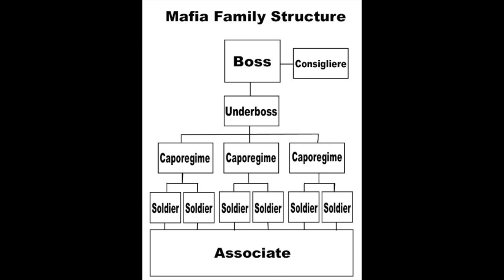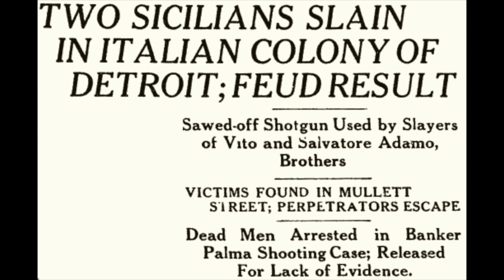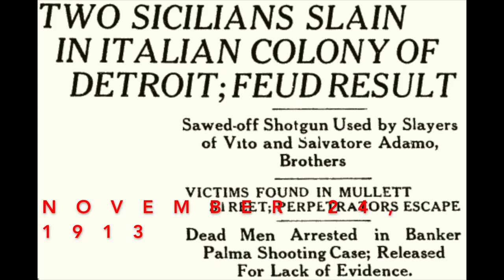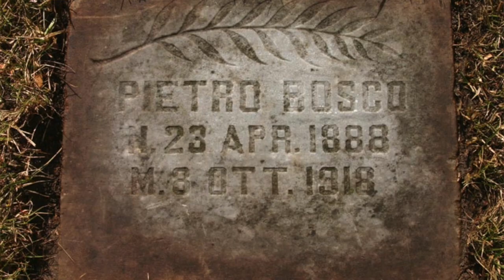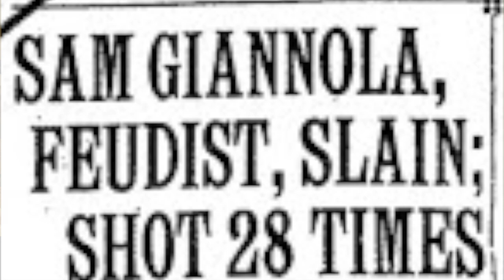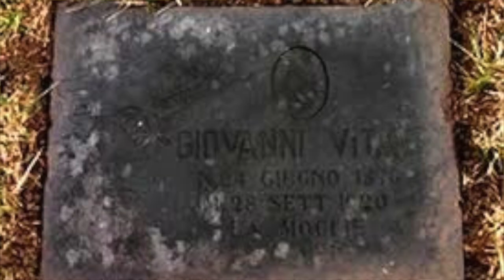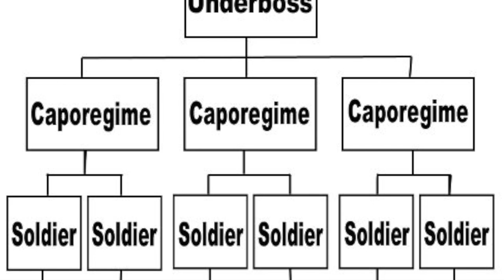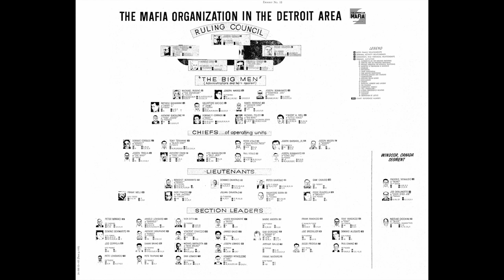Episode 61: The Detroit Partnership (Part II)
In this episode, we continue our discussion about the expansive Detroit Partnership and the circumstances leading to the city's- that so conveniently borders Canada- important influence during the Prohibition Era.  The dust never settles in Detroit and the city's early Prohibition Era was no exception.

Sources
Waugh, D. Vinnitta: The Birth of the Detroit Mafia.  Lulu Press. Morrisville, NC. 2019.
Buccellato, J. Early Organized Crime in Detroit: Vice, Corruption and the Rise of the Mafia. Arcadia Publishing.